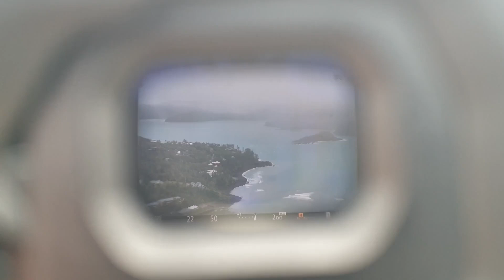shooting time lapse with dslr camera